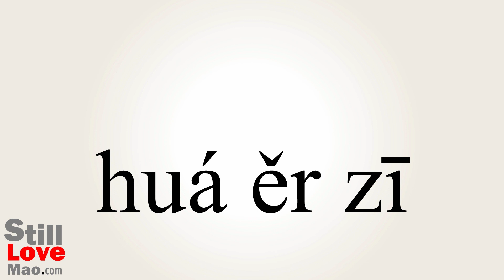How to Say Waltzing in Chinese